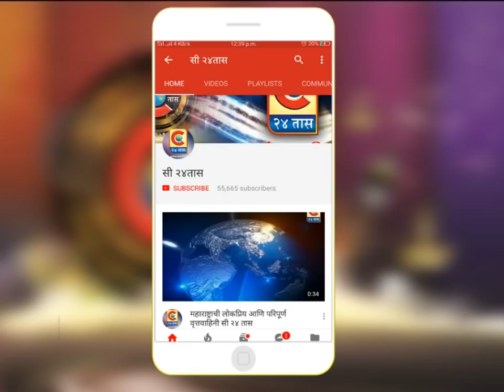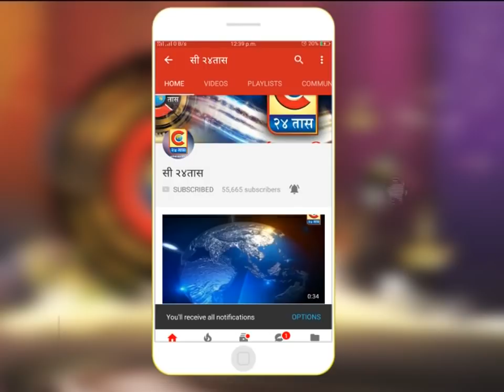चाकण -सहाय्यक पोलीस आयुक्त जाधव यांनी पदभार संभाळल्यानंतर गुन्हेगारांचे धाबे दणाणले